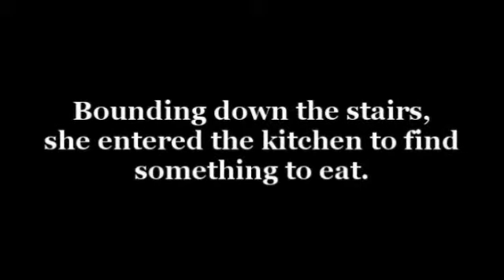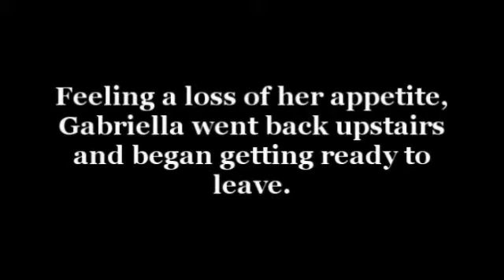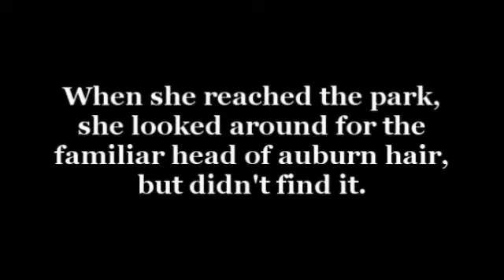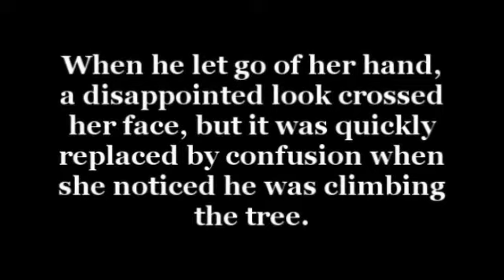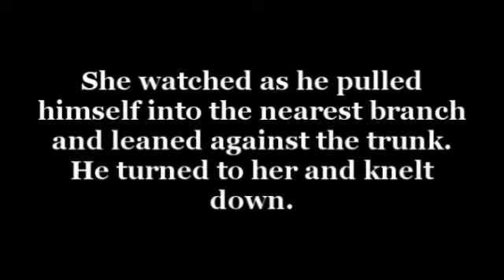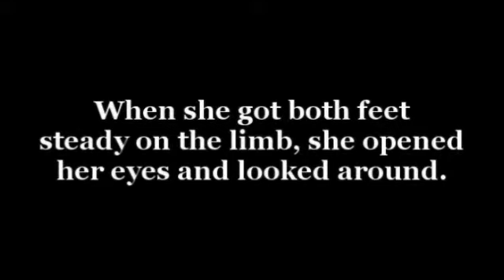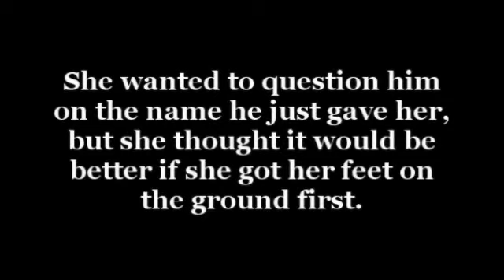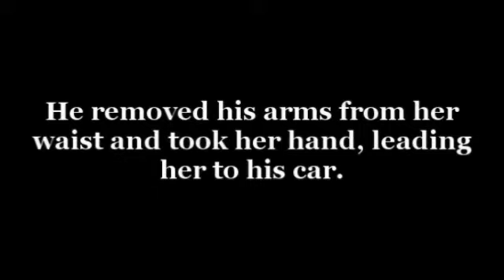Take Me Away(Getting Close In A Tree)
summary: Gabriella's afternoon with Troy ends with him showing her why he loves climbing trees.

Lots of Troyella in this episode.